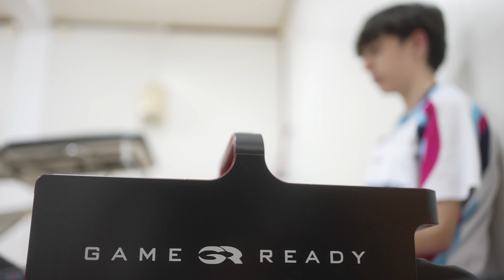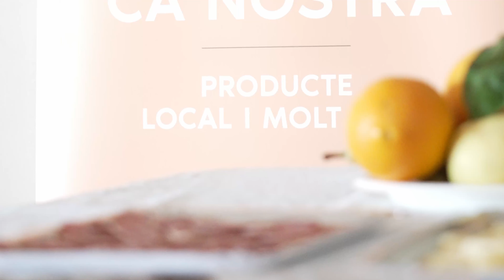𝐑𝐄𝐂𝐀𝐏 · 𝘽𝙖𝙨𝙠𝙚𝙩 𝙈𝙚𝙣𝙤𝙧𝙘𝙖 𝘾𝙪𝙥 𝟐𝟎𝟐𝟑 🏝️🏀